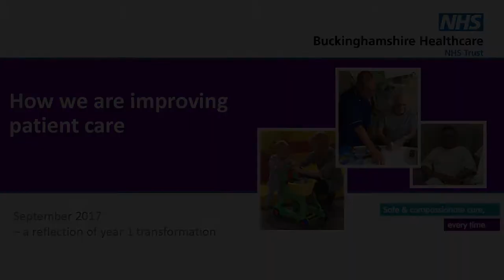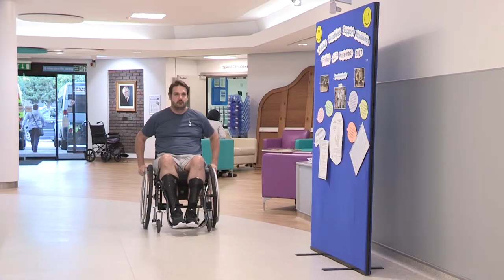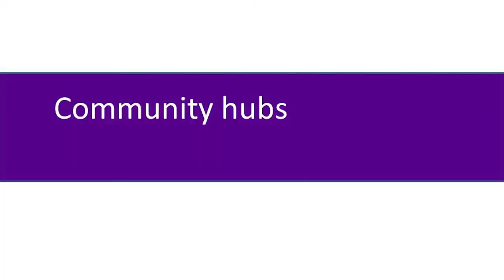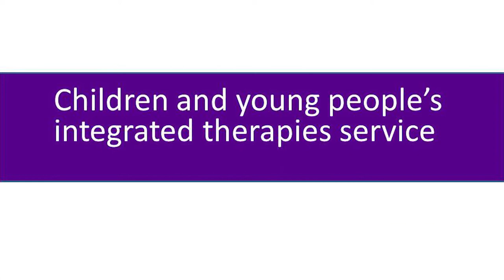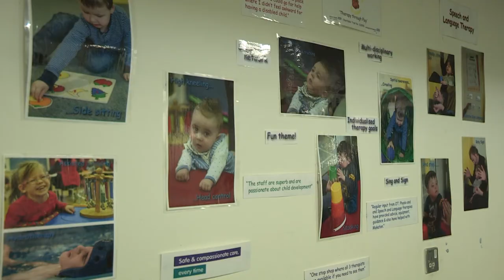How we are improving patient care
A short film about improvements and innovations in our patient care and services over the last 12 months.